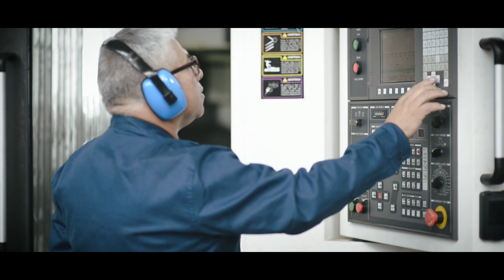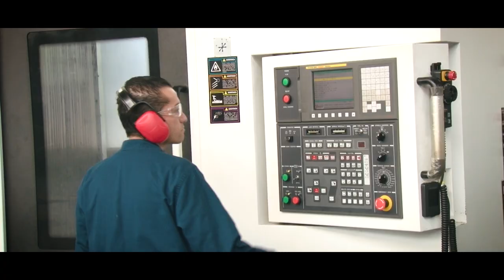InsideGSED, capitulo 3 Indumil